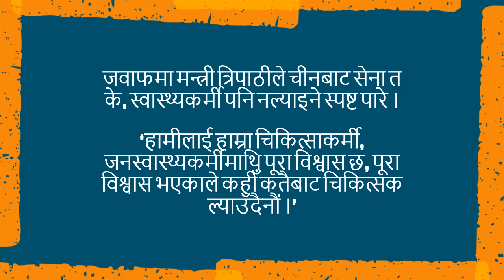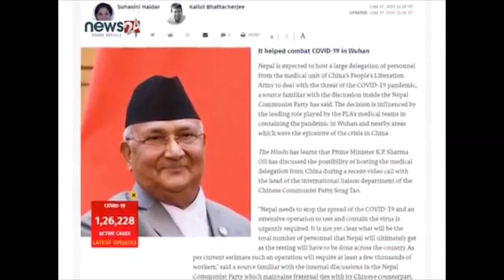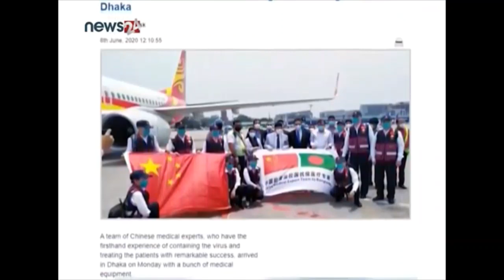Nepali Media / Ministers reply to Indian Media The Hindu's Claim on: Nepal may host PLA Medical Team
This video is a response from Minister of Federal Affairs and General Administration (Nepal), Hridayesh Tripathi and Ministry of Foreign Affairs (Nepal), Pradeep Kumar Gyawali in this matter. The accusation seems baseless till now.
Full video of News24 channel : चीनको सैन्य टोली नेपाल आउँदै हो? संसदमा स्वास्थ्य मन्त्रीको जवाफ। क्वारेन्टाइनको बेहाल दृश्य।

Under the title " Nepal may host PLA medical team" The Hindu, Indian Newspaper; published an article on June 07, 2020. The article claims Nepal is expected to host a large delegation of personnel from the medical unit of China's People's Liberation Army to deal with the threat of this pandemic. The source of the news is claimed to be familiar with the discussion inside Nepal Communist Party. The Hindu claims PM K.P Sharma Oli has discussed the possibility of hosting medical delegation from China during a recent video call with the head of the Internation liaison department of the Chinese Communist Party, Song Tao.

This video is a response from Minister Hridayesh Tripathi and Pradeep Gyawali in this matter. The accusation seems baseless till now.

Parliament video source: parliament.gov.np

प्रतिनिधिसभाको मंगलबारको बैठकमा नेपाली कांग्रेसका सांसद अतहर कमाल मुसलमानले चीनबाट चिकित्सकसँगै चिनियाँ जनमुक्ति सेना ल्याउन लागिएको हो कि भन्ने अनौठो प्रश्न गरे ।त्यसो गरिए नेपाल रणभूमि हुने भन्दै त्यसबारे ख्याल गर्न संघीय मामिला तथा समान्य प्रशासन मन्त्री हृदयेश त्रिपाठीलाई उनले ध्यानाकर्षण गराए । सांसद मुसलमानले भने, ‘अहिले सरकारका बारेमा एउटा कुरा उठेको छ, हेल्थ इमरजेन्सीमार्फत चीनबाट डाक्टरको टीम ल्याउने, त्योभित्र पीएलएसहित तल (तराई) पठाउने कोभिड नियन्त्रणका लागि । यदि स्थानीय तहले माग गर्दैन भने स्थानीय तहमा नपठाइयोस् ।’मुलसमानले थपे, ‘कालापानीमा सेना दौडिएको छ, सगरमाथामा दौडेको छ, अब तराईका जिल्लामा पीएलएको सेना दौडियो भने हामी रणभूमिमा पर्ने छौं, मन्त्रीज्यूले स्थानीय सरकारको अधिकारको रक्षा गर्नुहुनेछ ।’जवाफमा मन्त्री त्रिपाठीले चीनबाट सेना त के, स्वास्थ्यकर्मी पनि नल्याइने स्पष्ट पारे ।‘हामीलाई हाम्रा चिकित्साकर्मी, जनस्वास्थ्यकर्मीमाथि पूरा विश्वास छ, पूरा विश्वास भएकाले कहीँ कतैबाट चिकित्सक ल्याउँदैनौं ।’मन्त्री त्रिपाठीले अगाडि भने, ‘त्यो स्पष्ट होस्, हाम्रै चिकित्साकर्मीहरु सक्षम छन्, अहिलेसम्म कोभिड–१९ बिरुद्धमा जति लडे हाम्रै चिकित्साकर्मी लडेका छन्, हाम्रै नर्सहरु लडेका छन, आफै जोखिम मोलेर लडेका छन् । त्यसकारण कुनै पनि देशबाट चिकित्सक समेत ल्याउँदैनौं ।’अतहर कमाल मुसलमान, नेपाली कांग्रेस, प्रतिनिधिसभा बैठक, pratinidhi sabha nepal, nepal parliament, nepal parliament news, chinese pla army in nepal, indian media on nepal, hridayesh tripathi, atahar kamal musalman, हृदयेश त्रिपाठी, nepal vs india, nepal new map, lipulekh, kalapani, news24, sidha kura janata sanga, nepal news in india, nepal news today, minister of nepal hridayesh tripathi, pla medical team nepal, ,China-Nepal bilateral relations, china, nepal, india, pradip gyawali in indian media, pradeep gyawali